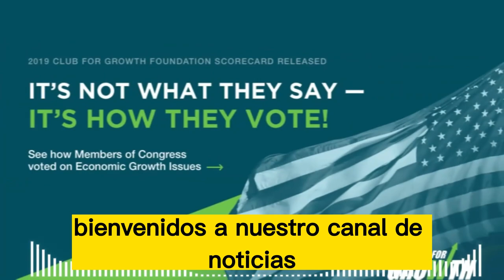🚨🚨 ALERTA URGENTE La historia detrás de la noticia que ha causado revuelo en todo el país: ¡conócela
🚨🚨  ATENTOS  "ULTIMO MINUTO  El evento más impactante de Estados Unidos que nadie se esperaba 5 DE ABRIL 2023